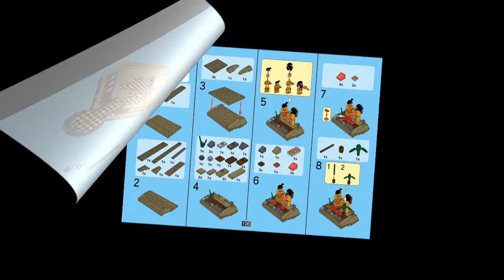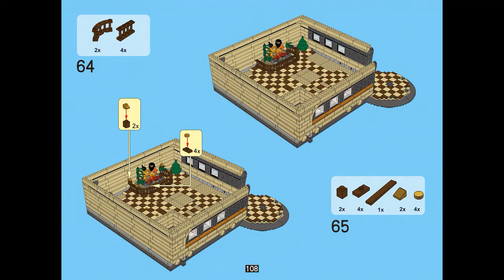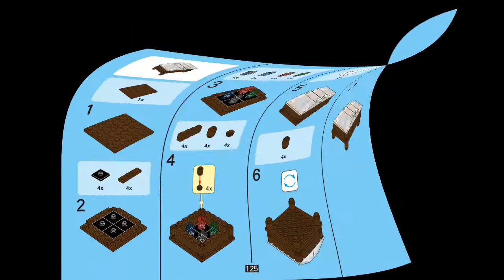Instruction For Lepin 15015 Dinosaur Museum Part 3